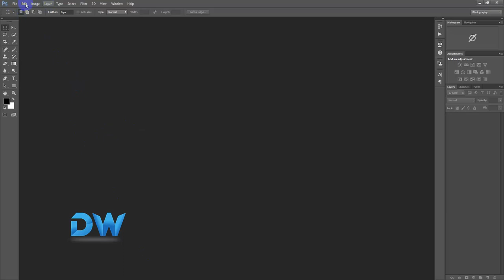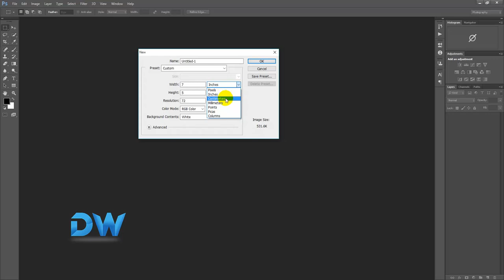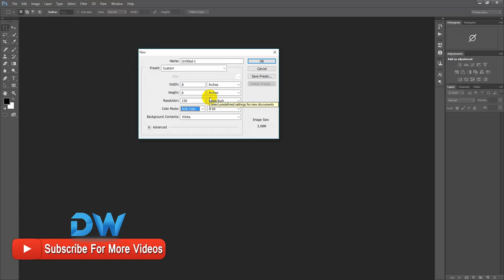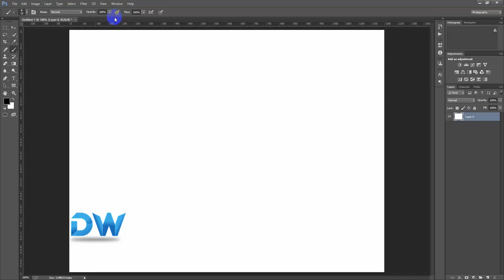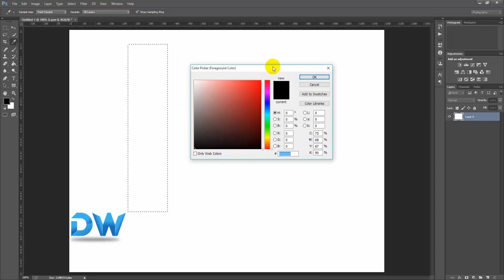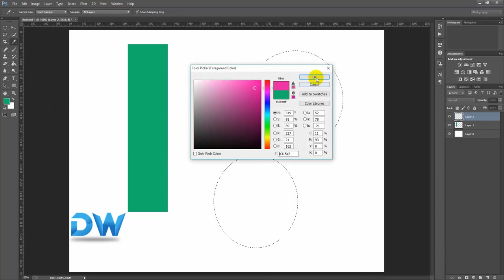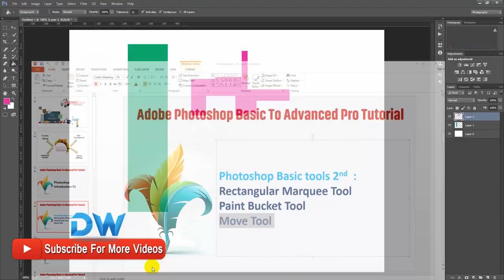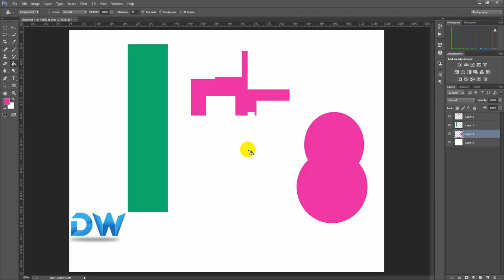Rectangular Tool, Paint Bucket Tool, Move Tool | Adobe Photoshop Full tutorial in bangla Pro-02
Adobe Photoshop Full tutorial in Bangla | Adobe Photoshop Tutorial 02

Do you want to be a Graphics Designer then you are the right place. Here I have shown Rectangular Tool,  Paint Bucket Tool, Move Tool uses.

Resource দরকার হলে এই নাম্বার ফোন করুনঃ   ০১৭৩৫-৪৬১১৯২